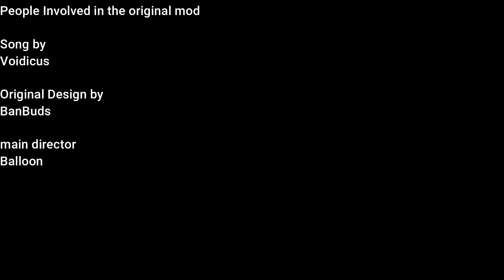FNF VS General Grievous / High Effort Animated Sprites / fanmade